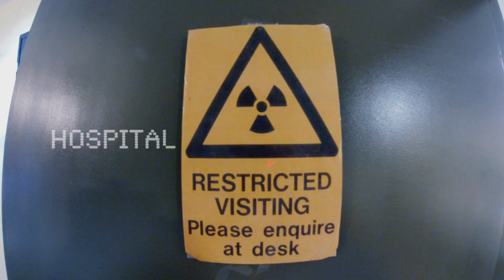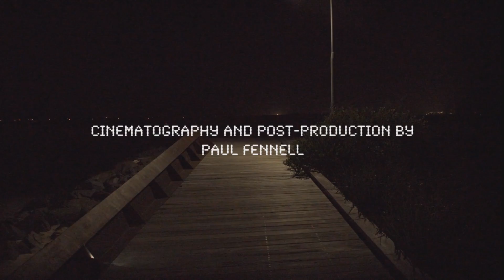Radiation Exposure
A real life account of exposure to radiation, cancer and photography. 100% factual. Despite  everything, people have only one silly question about it. I answer that question at the end.